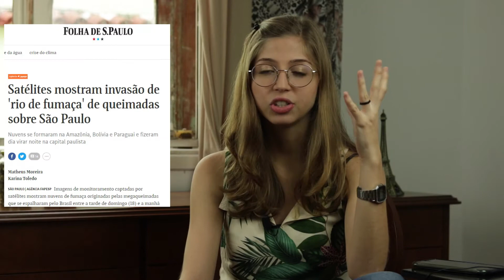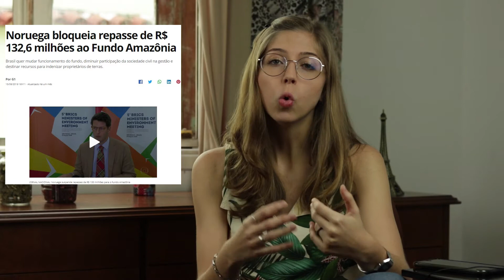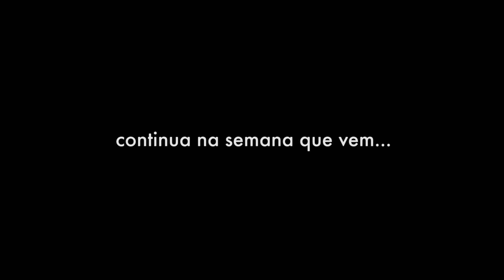PRECISAMOS FALAR DA AMAZÔNIA | Resumo PARTE 1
O assunto do vídeo de hoje resume um pouco os últimos acontecimentos no nosso país e no mundo quanto ao meio ambiente.

Temos visto vários acontecimentos, greves e passeatas que querem realmente ajudar o planeta, enquanto há outras pessoas que tentam mascarar os problemas que estamos vivendo.

Vamos trocar uma ideia quanto a isso e para o vídeo não ficar grande demais, dividimos em duas partes e aguarde o restante na semana que vem!! Mas me fala, o que vc acha quanto as queimadas, a postura do governo? E o que vc pode fazer para mudar essa situação?

Produção: Jornada Vídeos (@jornadavideos)
Roteiro: Rayssa Jacob
Direção: Bruno Imenes (@imbrunno)
Filmagem e Iluminação: Yasmin Botelho (@yahbotelho)
Edição: Yasmin Botelho
Animações: Yasmin Botelho e Bruno Imenes